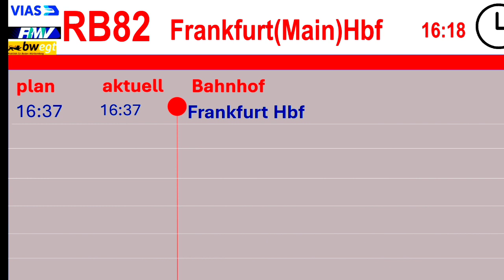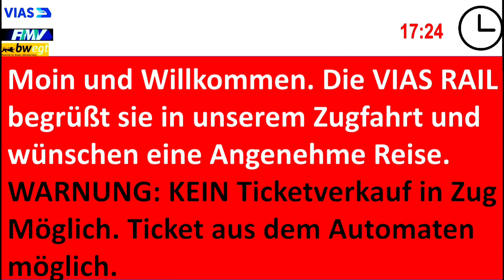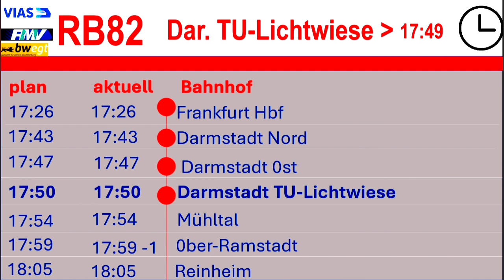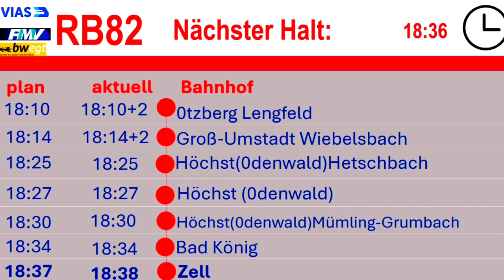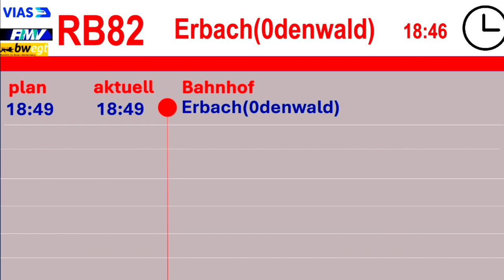(VIAS RAIL GmbH) Ansagen RB82 Frankfurt Hbf - Erbach(im Odenwald) [Lint Version]